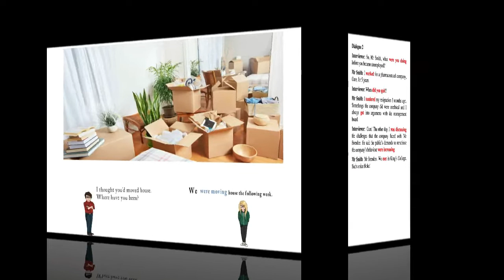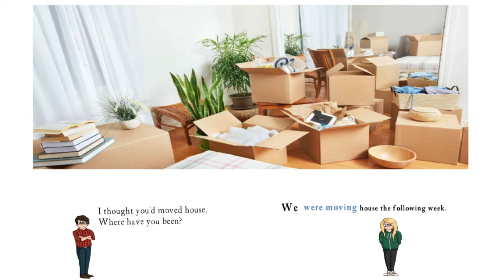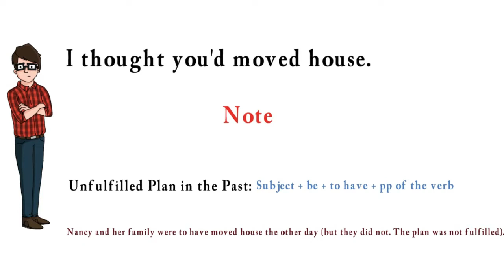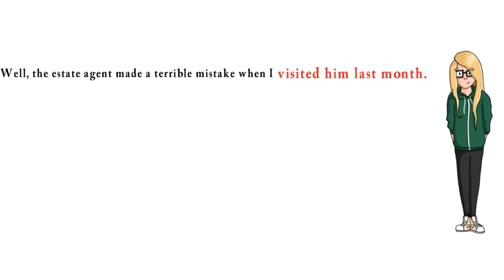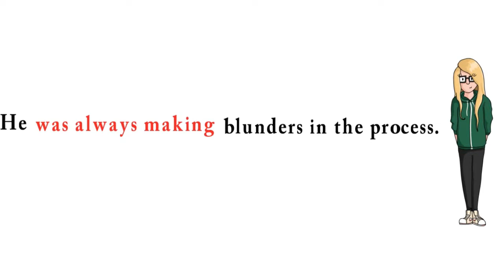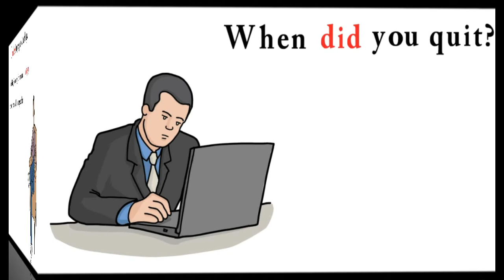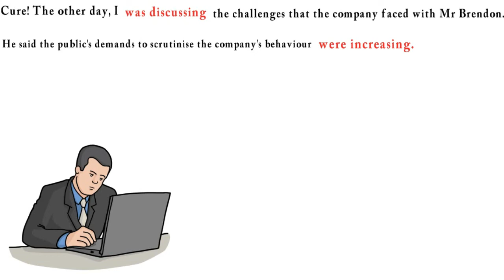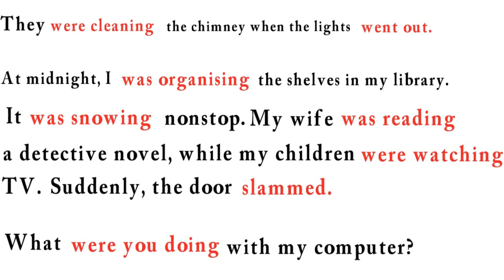Grammalogue Podcast Episode 2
The Past Simple and the Past Continuous